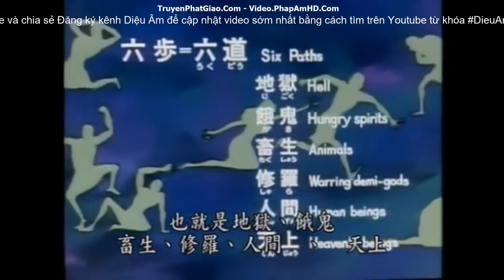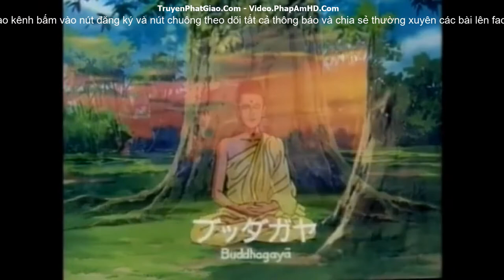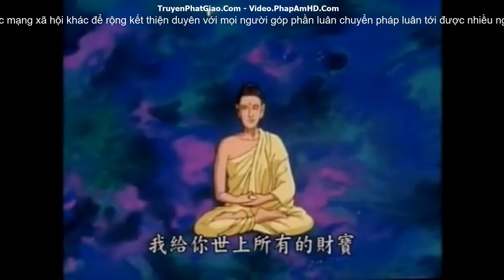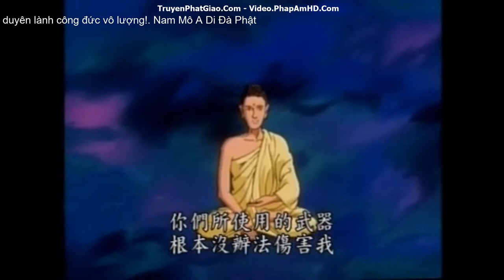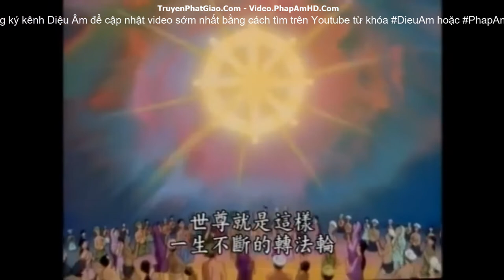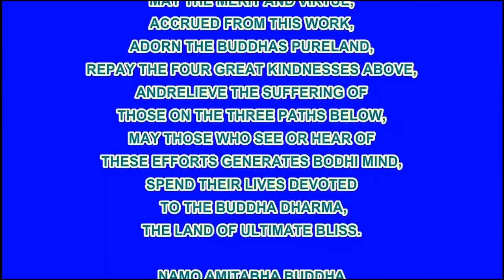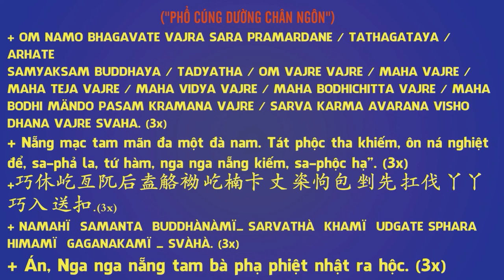01 Mười Câu Chuyện Về Đức Phật Thời Tại Thế, Phim Hoạt Hình Phật Giáo